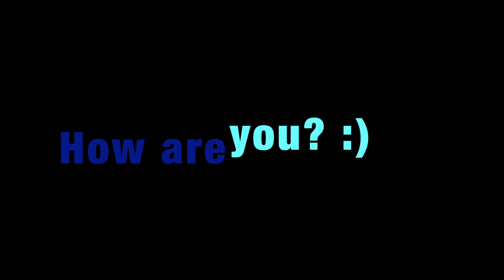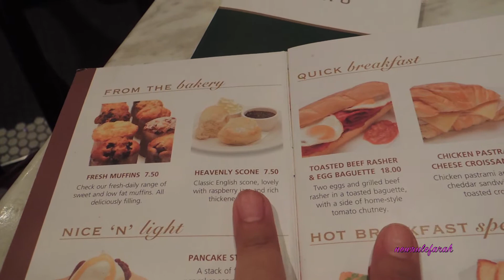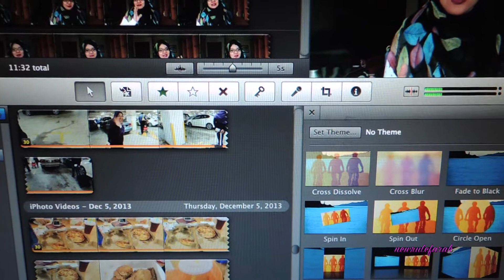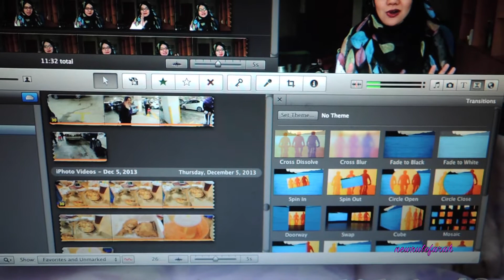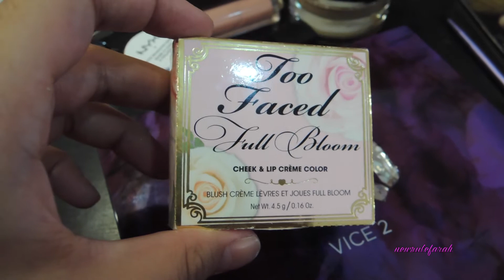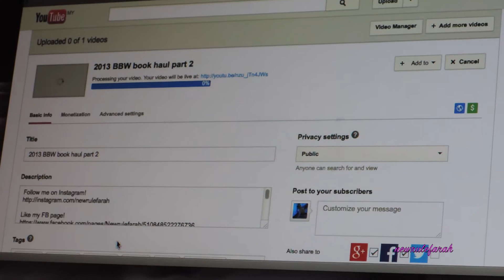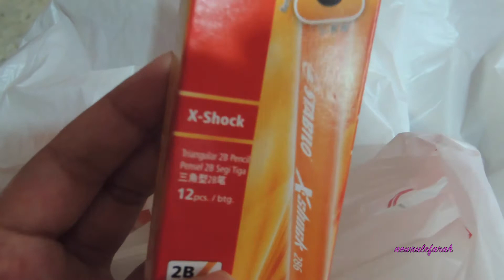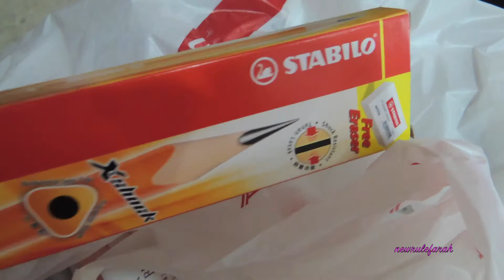Random vlog of early 2014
Follow my Goodreads profile!